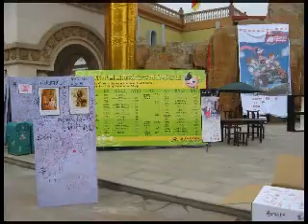CICAF '08 - Hangzhou Summit Conference part 1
hangzhou, cicaf conference